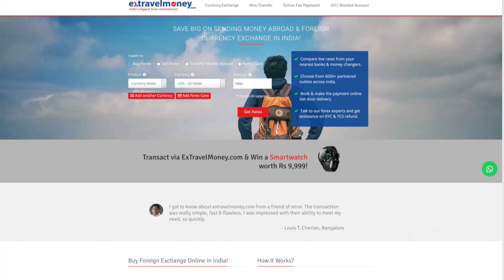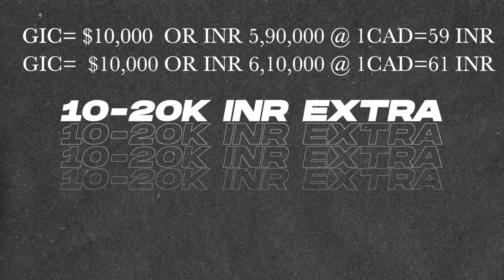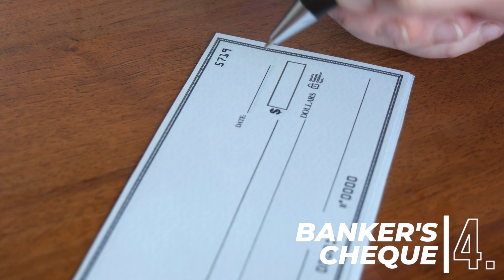The CHEAPEST ways to transfer money from India to Canada | Immigrant in Toronto | Living Abroad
Hey guys! Here are the best ways to carry money from India to Canada.

Video details:
00:00 Introduction
01:15 Cash
02:56 Forex card
04:22 Wire transfer
05:20 extravelmoney
07:15 Banker's Cheque